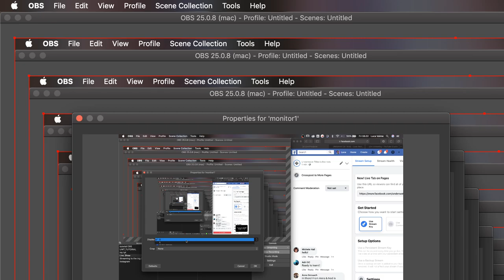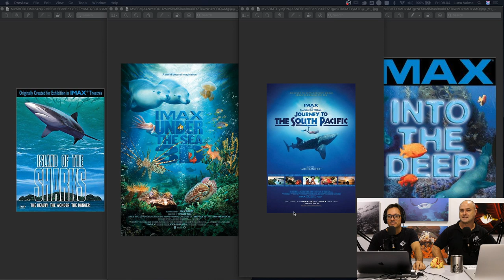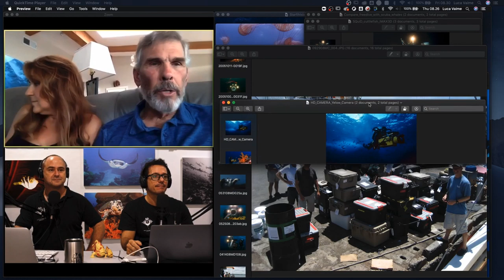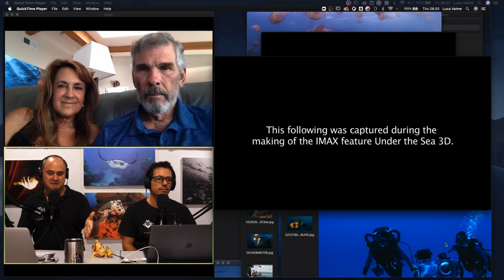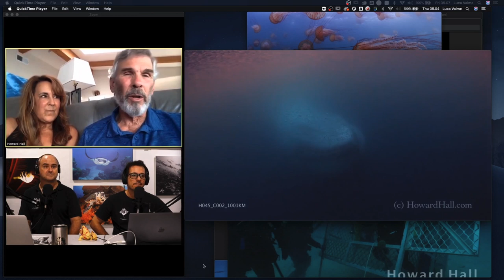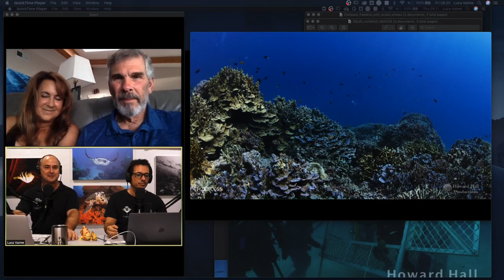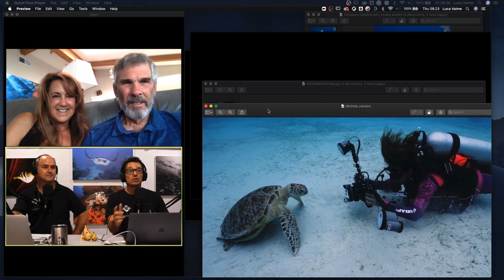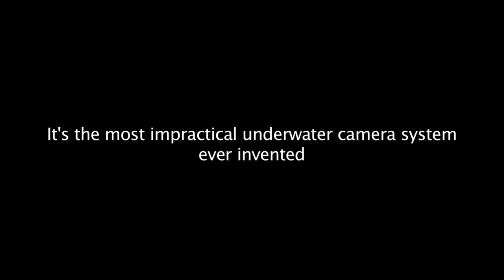Howard and Michele Hall - The Underwater Tribe Live Show #028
We are very happy to host the legendary underwater cinematography team of Howard and Michele Hall. The Halls are known for their incredible IMAX films that have been shown all over the world. 📽📽📽 Their industry leading productions have set the bar in underwater cinema during their 5 decade career. We present over an hour of conversation with Howard and Michele discussing their career, their most memorable encounters, the challenges of producing IMAX films, and what their are doing in the present and future. Please join us for an amazing episode full of entertaining conversation☺️

The Underwater Tribe Community of Photography and Filmmaking Enthusiasts.
You can support the Underwater Tribe Team during this crisis by buying us a coffee - here are the links (VISA or MASTERCARD only )

Please use the link below to sign up for what we believe is the best source of audio for all of your needs.